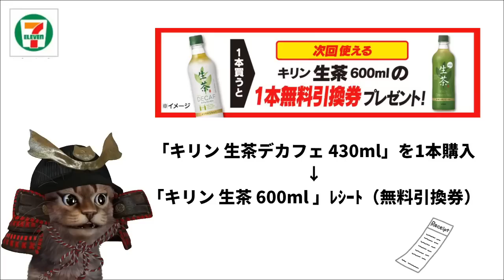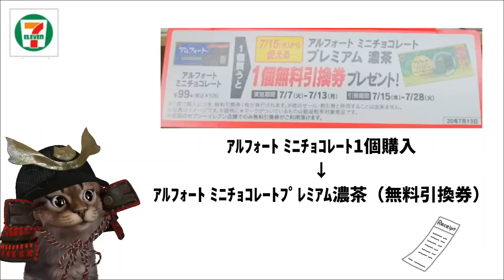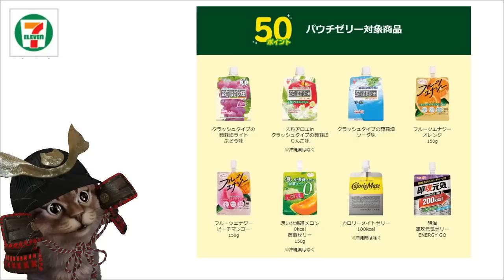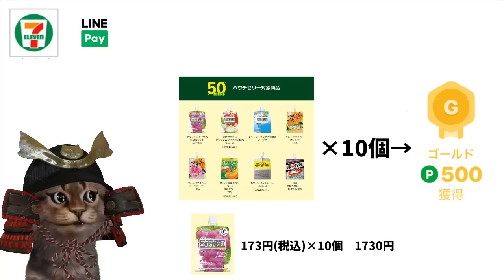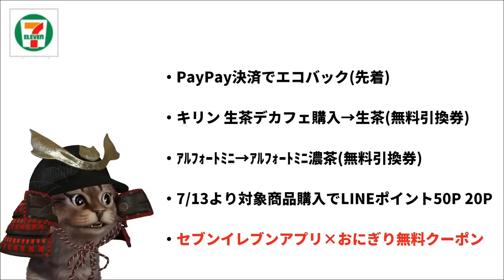セブイレブンの日！PayPay決済でCHUMSエコバックゲット！お得なキャンペーンと組み合わせや次回予告も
【PR】 セブンイレブン×PayPayエコバック

セブンイレブン×お茶無料引換券キャンペーン

セブンイレブン×LINEポイント50P　20P

使用機材
マイク：Rode NT1A
キャプチャーボード：I-O DATA GV-USB3
オーディオインターフェース：YAMAHA AG03